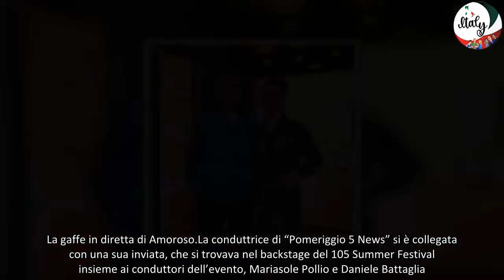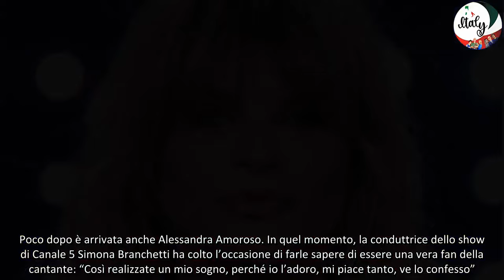“Pomeriggio 5”, Alessandra Amoroso gaffe in diretta con Simona Branchetti, poi cerca di rimediare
Nella puntata di “Pomeriggio 5” andata in onda ieri, venerdì 21 giugno, Alessandra Amoroso è stata protagonista di una gaffe in diretta mentre si trovava in collegamento con la conduttrice Simona Branchetti. Il tutto è partito da un piccolo equivoco che si è trasformato in un siparietto molto divertente.